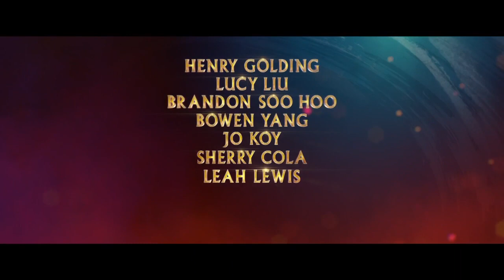The Tiger's Apprentice | Teaser Tráiler Oficial subtit | Paramount+ | Brandon Soo Hoo, Henry Golding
¡Mira el avance oficial de The Tiger's Apprentice protagonizada por Brandon Soo Hoo y Henry Golding!
Se estrena el 2 de febrero en Paramount+.